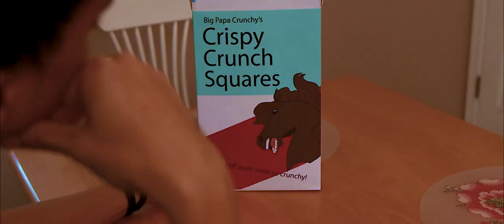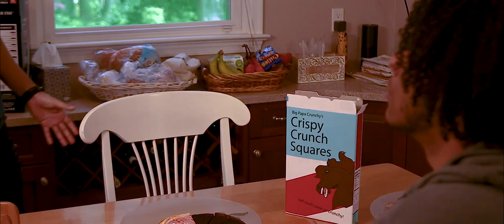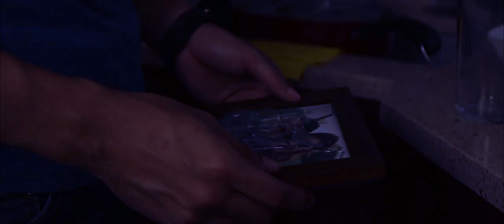The Dreamer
A 25 minute short film that was created around a year ago. It was never released due to production issues but now its finally out for your viewing pleasure! Hopefully it brightens your quarantine!